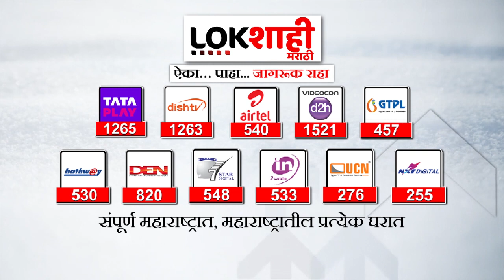Abdul Sattar PA Case : Deepak Gawali प्रकरण, अब्दुल सत्तारांच्या अडचणीत वाढ | Lokshahi Marathi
Mumbai Abdul Sattar PA Case : Deepak Gawali प्रकरण, अब्दुल सत्तारांच्या अडचणीत वाढ | Lokshahi Marathi

कृषिमंत्री अब्दुल सत्तार यांच्या अडचणीत वाढ होण्याची शक्यता आहे.  कृषी विभागाच्या कथित धाडीतील दीपक गवळी हा आपला स्वीय सहाय्यक नसल्याचं  सत्तारांनी म्हटलं होतं.  मात्र, शासकीय दौऱ्यातील पत्रात गवळींचा 'स्वीय सहायक' असा उल्लेख समोर आला आहे.

Agriculture Minister Abdul Sattar's problems are likely to increase. Sattar had said that Deepak Gawli in the alleged raid of the Agriculture Department was not his personal assistant. However, Gawli's 'personal assistant' has been mentioned in the letter during the official visit.